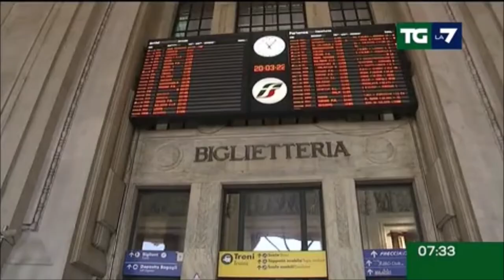Ucraina, il Governo italiano pronto all'accoglienza dei profughi